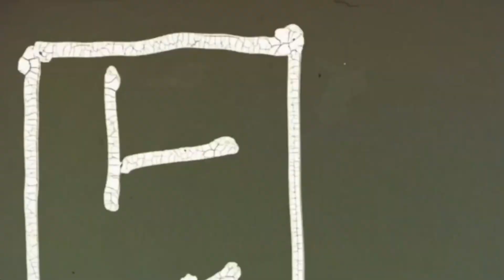Most Expensive Yachts Owned by Celebrities | These Celebrities Have Million Dollar Yachts in 2022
For the average person, owning a car or two is more than enough to get them through life, but for these celebrities, cars and other road vehicles are not quite enough for them.
It takes a certain kind of wealth to be able to say you own a yacht. I mean, where would the average person keep a yacht? Well, celebrities don’t suffer from some of the limitations the regular person would, and owning a yacht for some of them is as casual as owning a bike for us.
Celebrities worldwide are known for their luxurious lifestyle; when they are not attending luxury galas and events wearing thousands of dollars in haute couture and jewelry, these stars are jetting around the world in their extravagant toys.

In today's world, celebrities are known for their lavish luxury lifestyle and love of the finer things in life. And when it comes to yacht ownership, they spare no expense. From Hollywood A-listers to music moguls, these celebrities own some of the most expensive yachts in the world.

 Luxury yachts come in a variety of sizes, styles, and price tags, but the celebrities on our list have secured for themselves only the most expensive and exquisite luxury yachts. Stay with me as I walk you through the most expensive yachts owned by celebrities.

Time Stamps: Top 10 Most Expensive Yachts Owned by Celebrities

00:00  Intro
00:21  Cristiano Ronaldo
01:25  Kylie Jenner
02:25  Leonardo DiCaprio
03:24  Tiger Woods
04:26  Sean "diddy" Combs
05:12  Nicholas Cage
06:16 Jay-Z and Beyonce
07:18  Rafael Nadal
08:05  Steven Spielberg
09:15  Michael Jordan

If you like this type of content, be sure to subscribe to Ultimate Luxury, like, comment, and hit the notification bell so you can stay up to date on future videos!